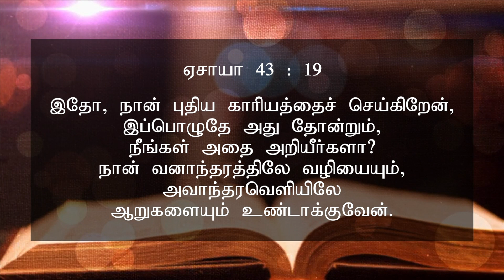FAMILY BLESSING PRAYER | புதிய காரியம் | New Things | Sis. Christina Robinson